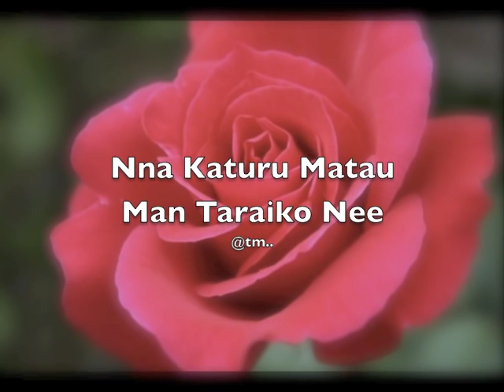NNA KATURU MATAU MAN TARAIKO NEE_Tekanene Mweia - Kiribati@tm..